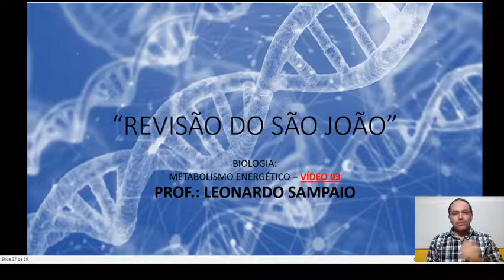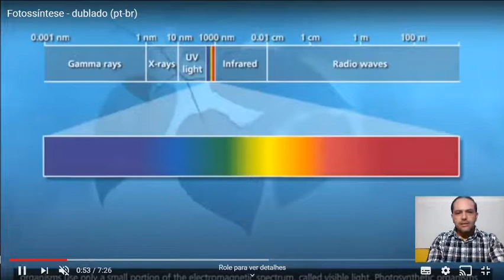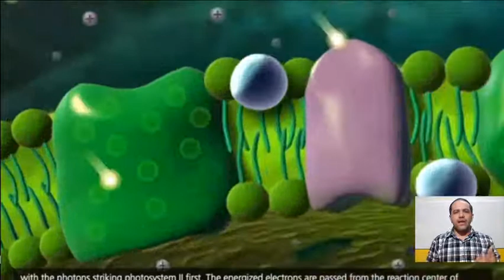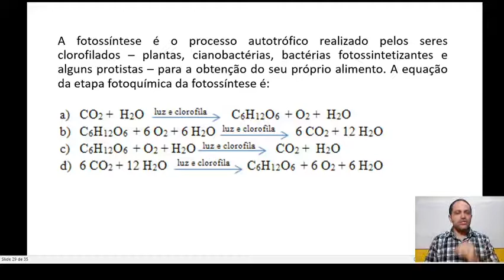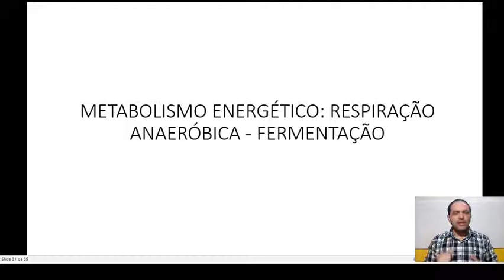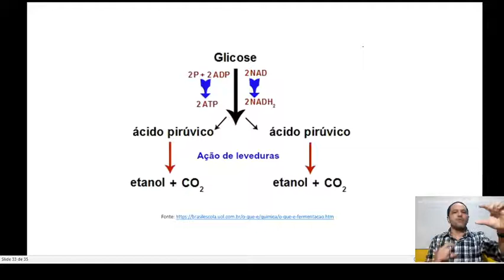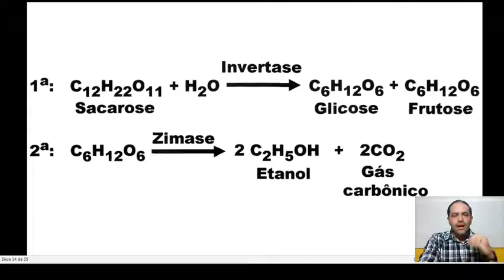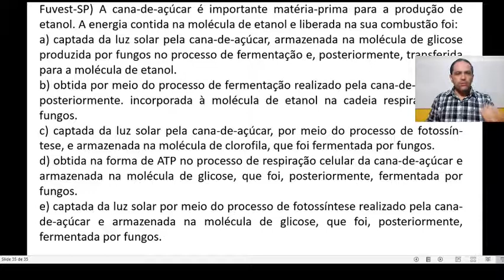REVISÃO DO RECESSO DE SÃO JOÃO PARTE 03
O vídeo mostra de forma fácil e rápida o metabolismo de fotossíntese e respiração anaeróbica.